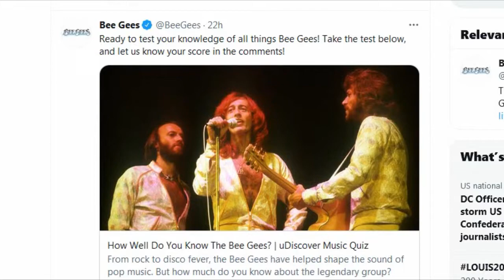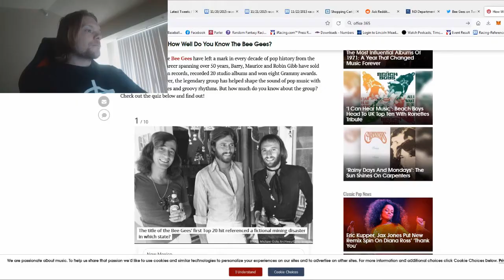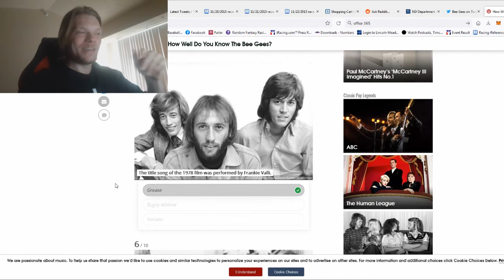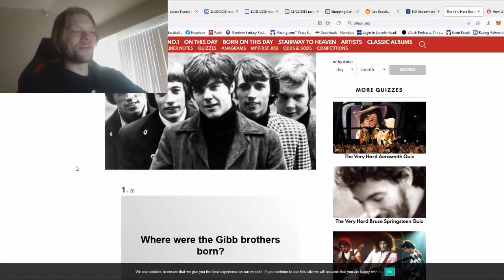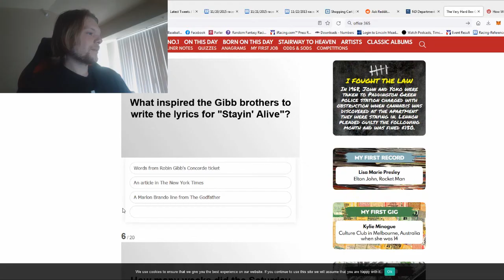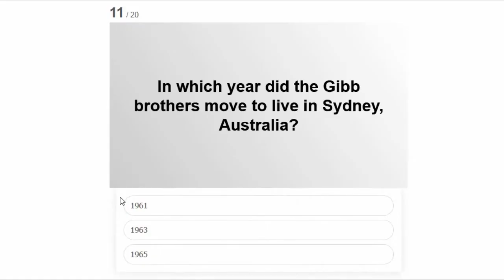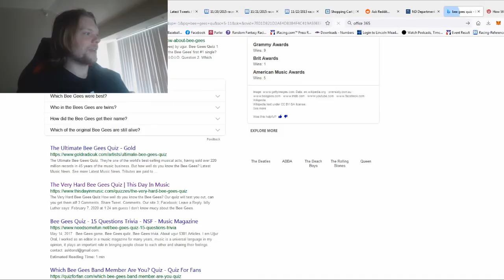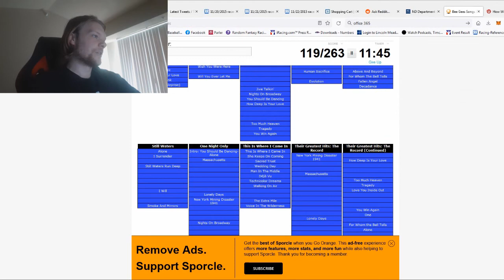The ULTIMATE Bee Gees QUIZ | AM I A TRUE BEE GEES FAN??